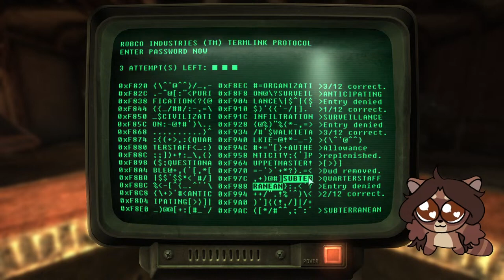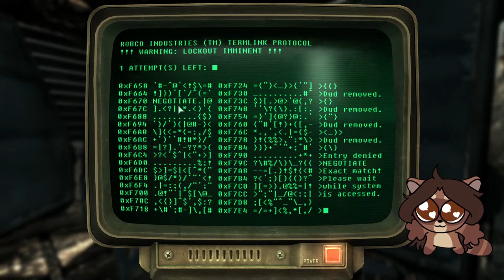Fallout 3 Part 26 - raccoonpizzaparty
Taken from a stream VOD originally aired on: March 25, 2024

This upload is in SD quality only because the youtube editor wouldn't let me "save as new" this upload clipped from the VOD, which would have uploaded from a copy of the stream in its full HD quality. Instead I download the stream, which youtube only allows downloads in SD, and clipped the Fallout part of the VOD from that download for this upload.
I think the youtube editor gets finicky if you don't clip VODs within a certain period of time after the stream, so it may have been that since this time I didn't clip this VOD for a couple weeks lol. Seems likely since the other VODs I'm clipping that were under a couple weeks ago worked just fine. Good to know for the future.